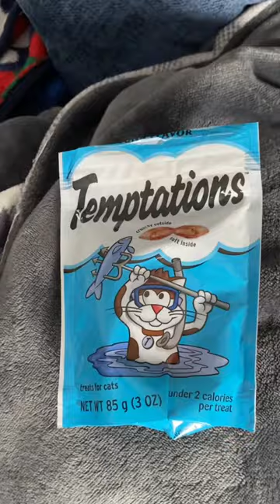How we tempt our cats out of our bedroom